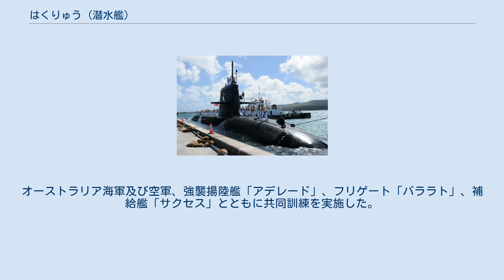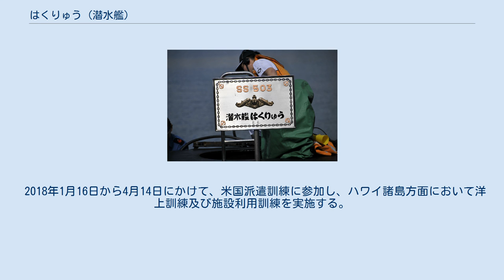はくりゅう (潜水艦)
はくりゅう（ローマ字：JS Hakuryu, SS-503）は、海上自衛隊の潜水艦。
そうりゅう型潜水艦の3番艦。
艦名は白龍に由来する。
 「はくりゅう」は、中期防衛力整備計画に基づく平成18年度計画2900トン型潜水艦8118号艦として、2007年2月6日に三菱重工業神戸造船所で起工され、2009年10月16日に同造船所にて挙行された命名・進水式において防衛大臣・北澤俊美（防衛副大臣・榛葉賀津也代読）により「はくりゅう」と命名され進水した。
艤装を施した後、2011年3月14日に就役し、第1潜水隊群第5潜水隊に編入され呉に配備された。
 2011年7月31日に放送された民放テレビ番組において、そうりゅう型潜水艦としては初めて艦内が公開された。
 2013年1月15日、真珠湾での米国派遣訓練のため呉を出港した。
5月9日に呉に帰港した。
 2015年2月6日、米国派遣訓練のため横須賀を出港し、2月26日に真珠湾に入港。
その後、グアムに寄港したのち、5月9日に呉に帰港した。
 2016年3月15日から5月28日にかけて、シドニー近海で実施されたオーストラリアとの共同訓練に護衛艦「あさゆき」、「うみぎり」とともに参加した。
オーストラリア海軍及び空軍、強襲揚陸艦「アデレード」、フリゲート「バララト」、補給艦「サクセス」とともに共同訓練を実施した。
 2018年1月16日から4月14日にかけて、米国派遣訓練に参加し、ハワイ諸島方面において洋上訓練及び施設利用訓練を実施する。
 現在も第5潜水隊に所属し、定係港は呉である。